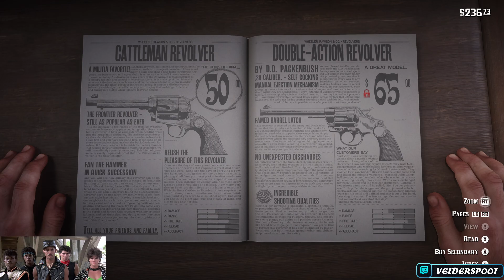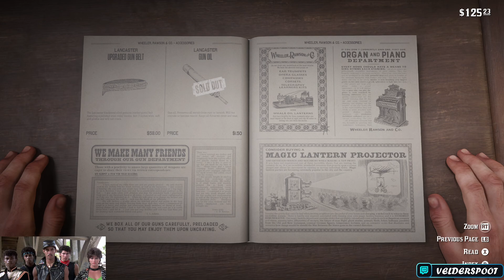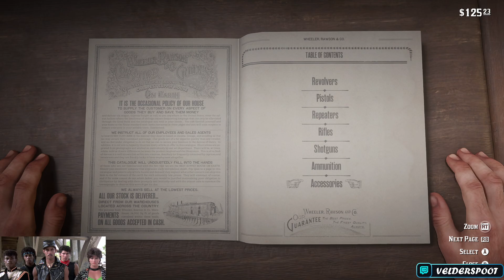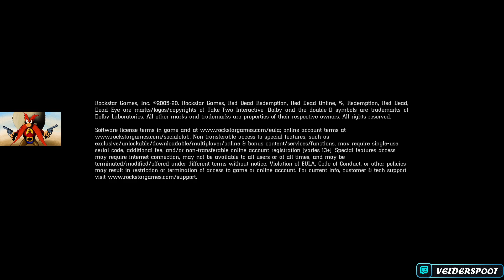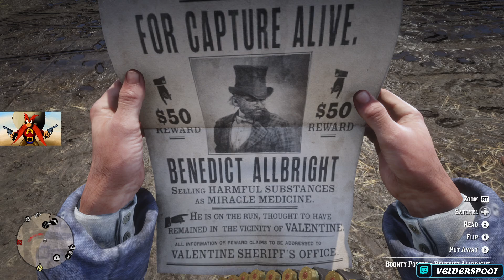Red Dead Redemption 2 Pt. 5 - I give up! I surrender!!!!!!!!This game broke me!!!